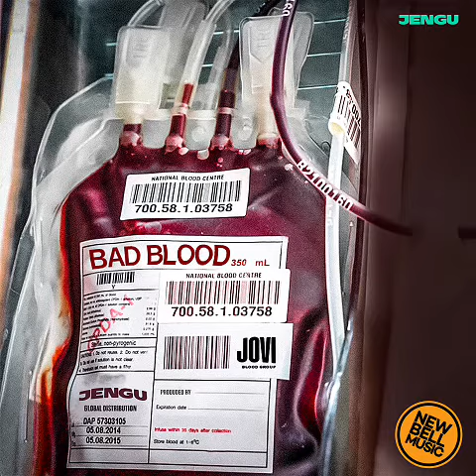Jovi Young Vizu (Official Audio) Bad blood Ep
Bad blood ep Jovi Young Vizu (Official Audio) Bad blood Ep